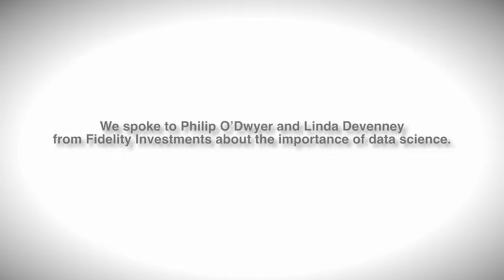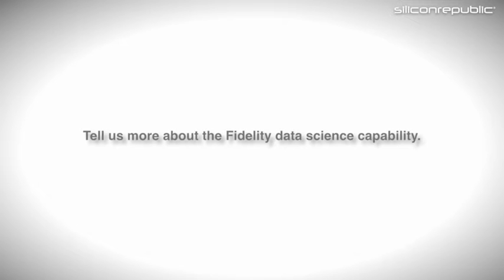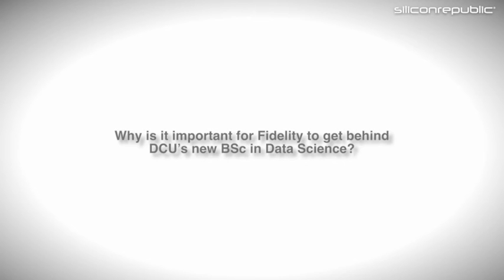The importance of data science | Fidelity Ireland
We spoke to Philip O’Dwyer and Linda Devenney from Fidelity Investments about the importance of data science and the skills needed to enter the field.